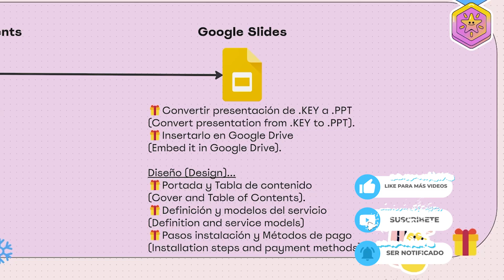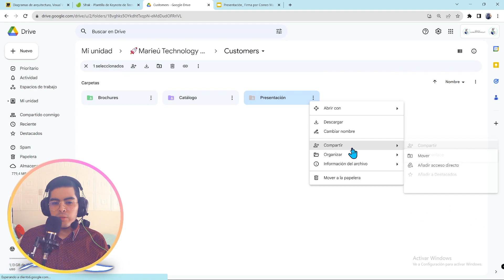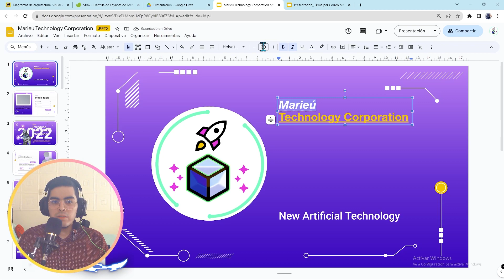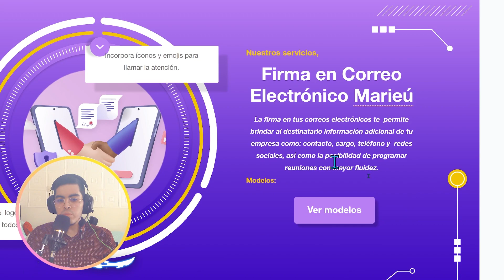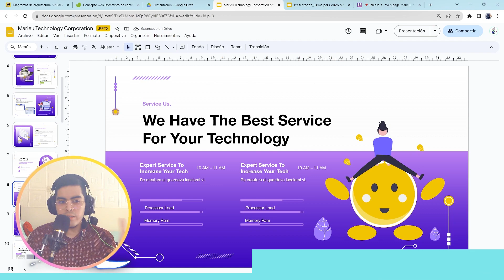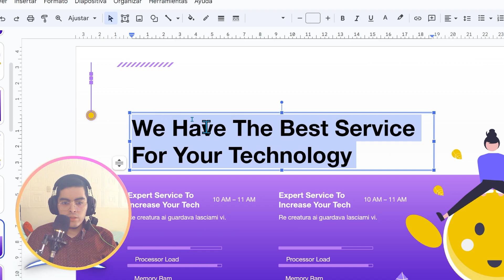📢¡Crear Presentación del Producto o Servicio en Google Slides!✨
⭐️¡Te explicaremos todo sobre cómo crear presentación del producto o servicio en Google Slides!

✅Guía:
0:00 Introducción
0:12 Vista previa
0:15 Diagrama de Envato Elements y Google Slides
0:45 Obtener la plantilla de presentación
1:18 Convertir presentación de KEY a PPT
1:29 Insertar PPT en Google Drive
📢Google Slides
1:44 Portada en Google Slides
2:15 Tabla de contenido en Google Slides
3:00 Definición y modelos del producto o servicio en Google Slides
3:46 Pasos de instalación en Google Slides
4:57 Métodos de pago en Google Slides
5:13 Diapositiva de agradecimiento en Google Slides

¿Páginas web?

🌍Palabras clave y hashtag:
* Google slides
* Presentación producto
* Presentación servicio
* Plantilla presentación
* Envato elements
* Key a ppt
* Conversión archivos
* Diseño presentación
* Estructura presentación
* Portada presentación
* Tabla de contenido
* Definición producto
* Modelos de producto
* Pasos de instalación
* Métodos de pago
* Diapositiva agradecimiento
* Tutorial google slides
* Diseño gráfico
* Marketing digital
* Diseño gráfico profesional
* Herramientas de diseño gratis
* Presentaciones efectivas para negocios
* Cómo hacer una buena presentación
* Tips para presentaciones
* Diseño de presentaciones creativas
* Presentación profesional
* Diseño de diapositivas
* Creación de contenido
* Presentaciones efectivas
* Diapositivas Envato
* Google drive
* Diseño slide
* Plantilla slide
* Tutorial diseño
* Diseño grafico online
* Herramientas de diseño
* Presentación producto en Google Slides
* Presentación servicio en Diapositivas
* Producto o servicio en PPT
* Plantilla presentación Google Slides
* Presentación producto en PowerPoint o Google Slides
* Convertir archivo KEY a PPT
* Tabla de contenido en Diapositiva